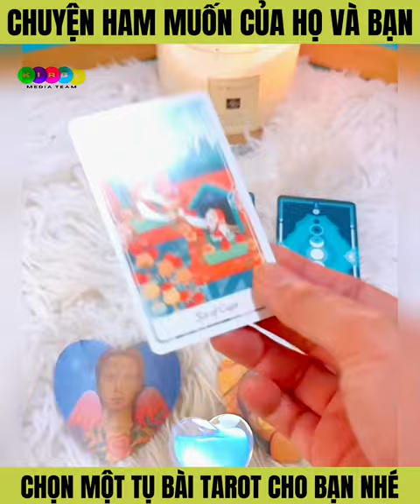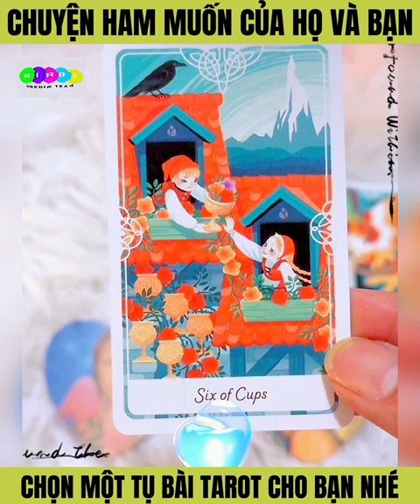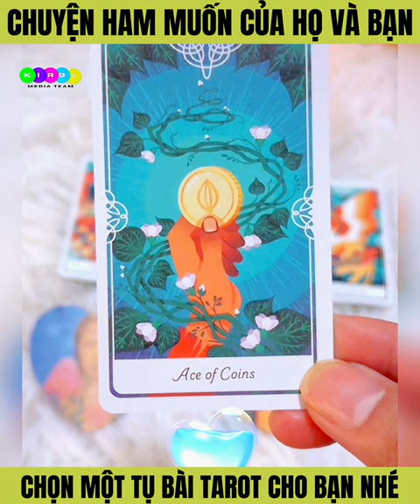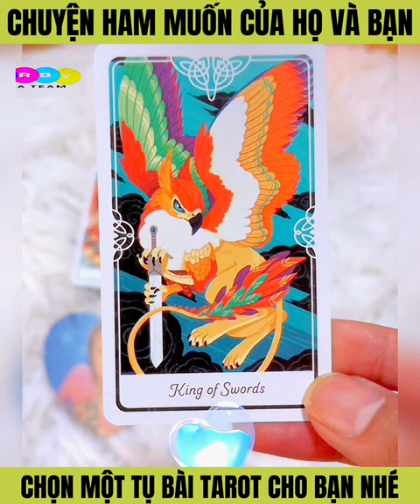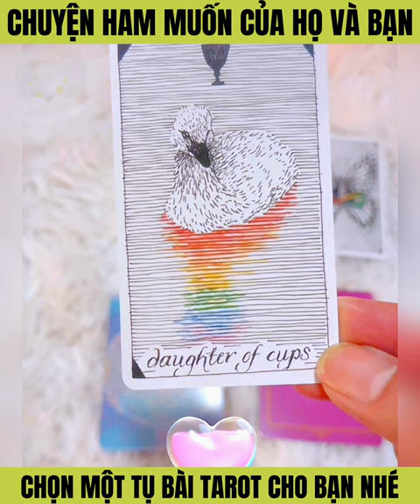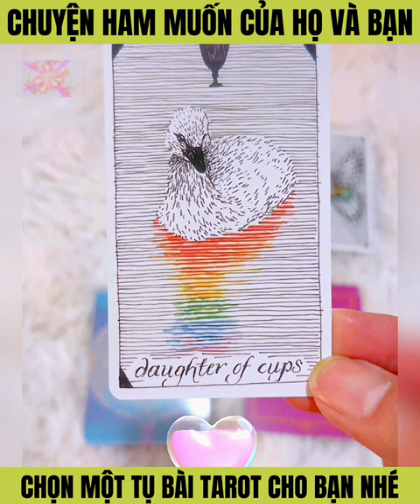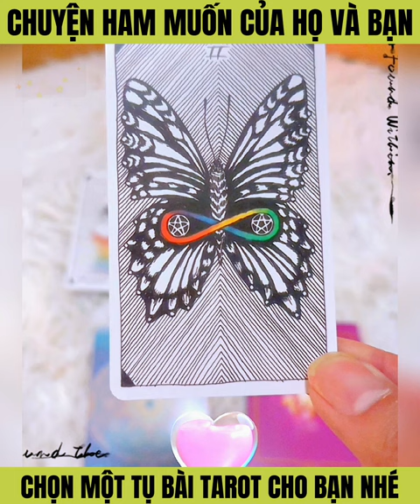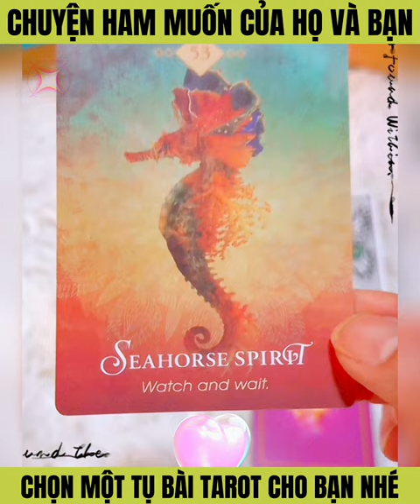Chọn 1 tụ bài Tarot: Người ấy có Ham muốn với bạn? Họ có cảm nhận ntn về bạn?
Người ấy có Ham muốn với bạn? Họ có cảm nhận ntn về bạn?